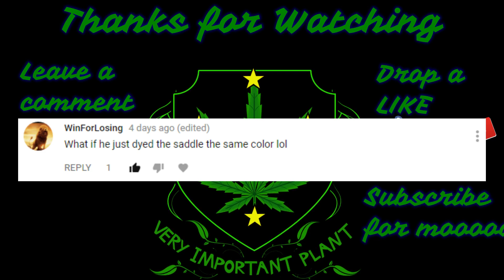Base defence at green obelisk - Ark official PvP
We had some people come to the server and start attacking us but after 2 days of fighting it turned out they're friends with our friends so they packed up and went to a different server